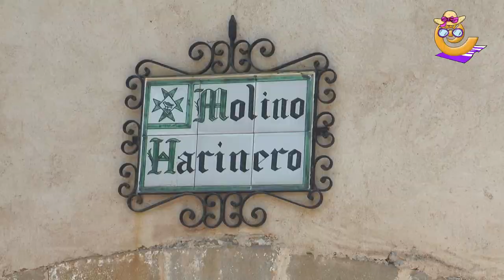Día de Santo Domingo Samper Calanda 2019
Samper de Calanda celebró el día de su Patrón Santo Domingo de Guzmán. El domingo 4 de agosto se desfilé en procesión con las Majas de fiestas en traje regional, se cantó una misa baturra en su honor y el ayuntamiento invitó al todos sus vecinos a un vino español en el Molino. Aún quedan 2 días de fiestas a tope.